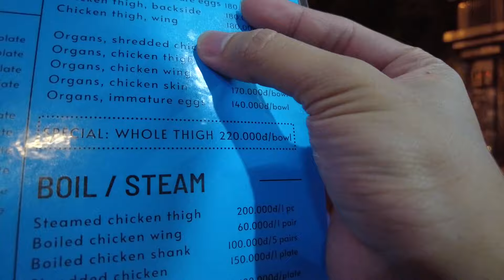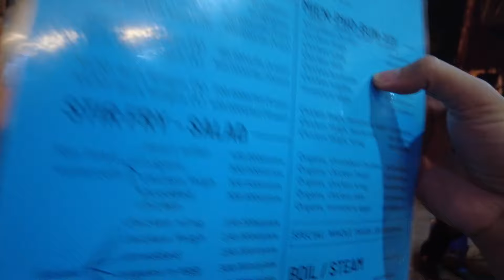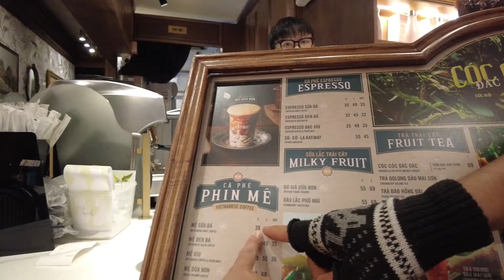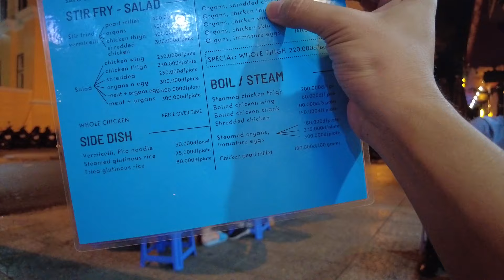SAIGON VLOG • Buu Dien, Saigon Notre Dame Cathedral & Night Street Food Tour 🇻🇳 | Lost Furukawa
Ho Chi Minh Vietnam 2024 Vlog #5

📍 Buu Dien
Cong Xa Paris Street, District 1, Ho Chi Minh City

Xin chào!

In this video, let's explore buu dien or Saigon's central post office, and eat pho for the first time in Saigon, Vietnam. Enjoy!

Buu Dien, First Time Eating Pho & Night Street Food Tour 🇻🇳 | Lost Furukawa / lost furukawa / buu dien saigon vietnam 2024 / buu dien vietnam 2024 / buu dien 2024 / saigon central post office 2024 / saigon notre dame cathedral 2024 / saigon vietnam city tour 2024 / vietnam travel vlog / vietnam vlog / vietnam